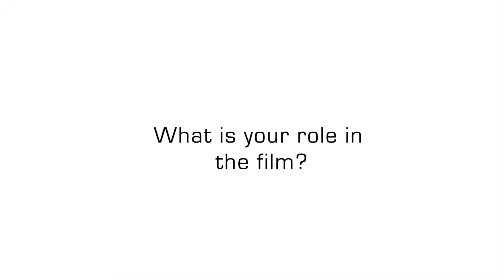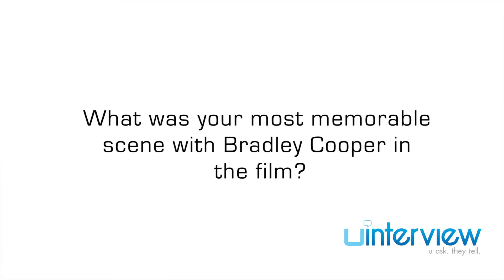Matthew Rhys On 'Brunt,' Bradley Cooper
Matthew Rhys On 'Brunt,' Bradley Cooper | For full video, go